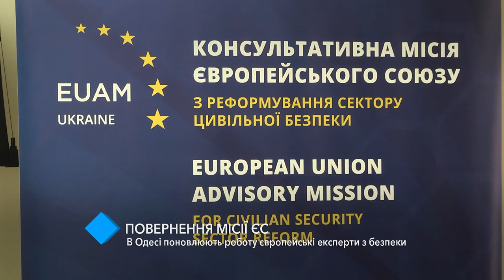Повернення місії ЄС: в Одесі поновлюють роботу європейські експерти з безпеки